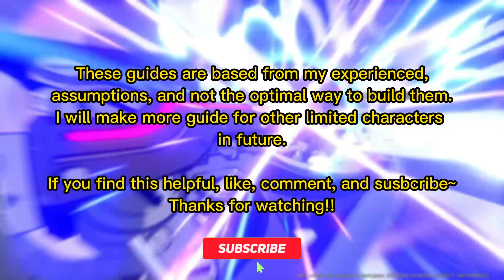HOW TO BUILD EVERY F2P CHARACTERS in Honkai Star Rail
Honkai Star Rail CBT3 General builds for F2P units.
This guide includes Trailblazer, Preservation Trailblazer, March 7th, Danheng, Asta, Serval, Natasha, Herta, and Qingque.
Keep in mind these builds are from Final Closed Beta and can change on actual release.
Timestamps:
0:00 Intro and Disclaimer
0:06 Destruction Trailblazer
0:13 March 7th
0:20 Danheng
0:26 Asta
0:33 Herta
0:40 Natasha
0:46 Serval
0:53 Preservation Trailblazer
0:59 QingQue
This video format is heavily inspired by Marisa Honkai on YT, so props to them!!